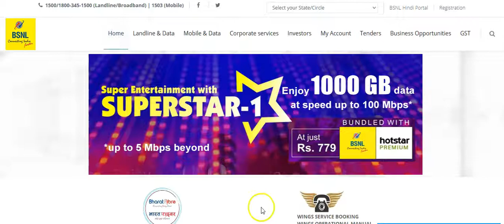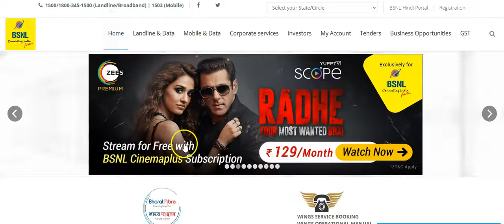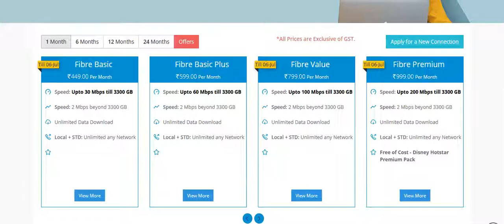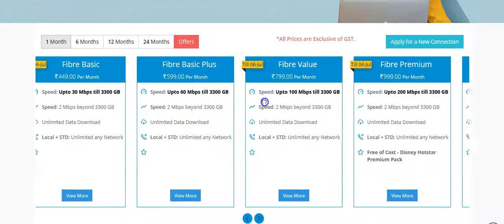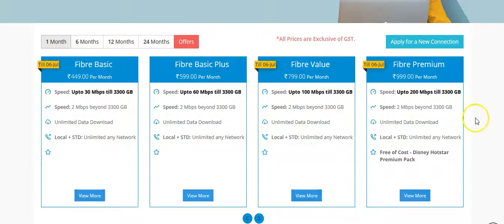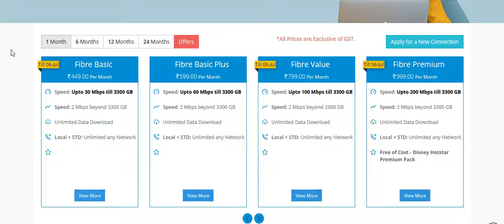WHAT IS UP-SELLING USING BSNL CASE STUDY EXAMPLE MAY 2021 ICFAI IBS GURGAON SALES MARKETING FACULTY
This video will highlight UP-SELLING CONCEPT